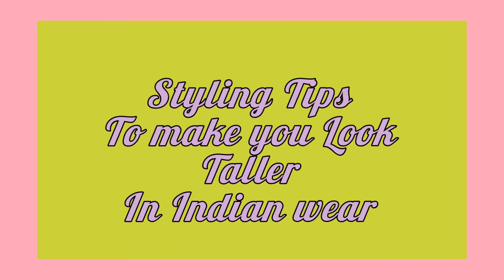Styling Tips for Short girls /Indian Fashion Tips